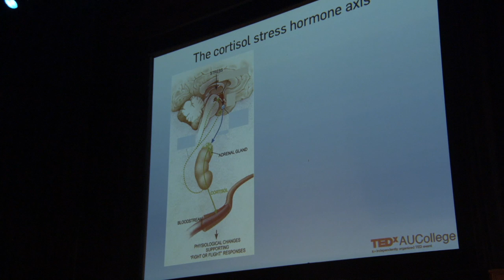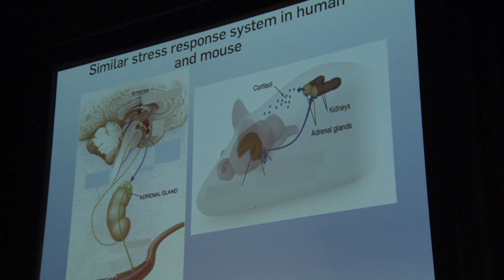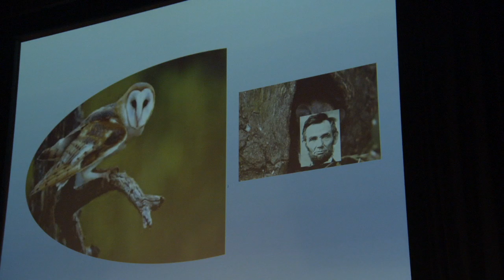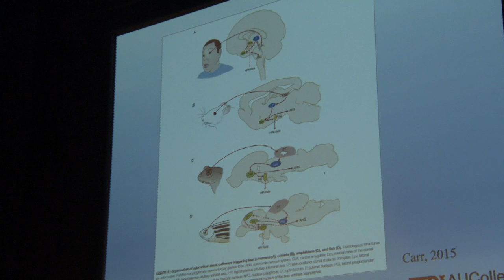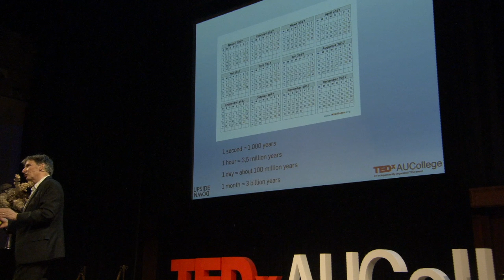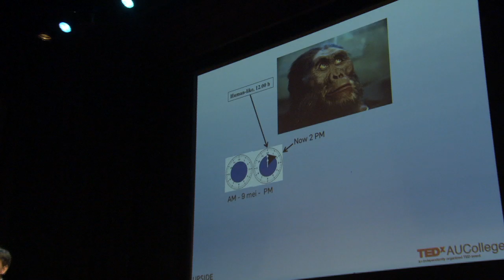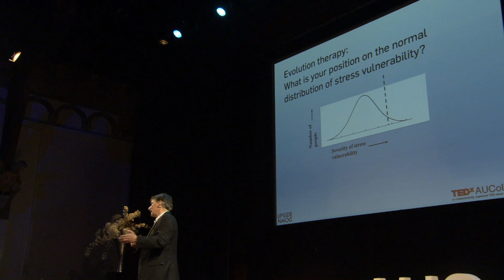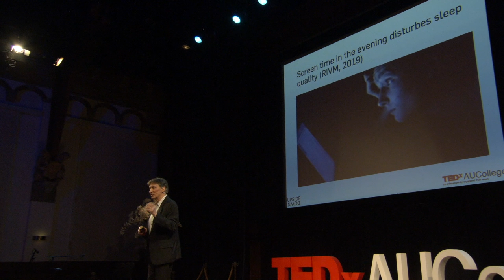Live like a beast: an evolution based therapy against stress | Witte Hoogendijk | TEDxAUCollege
Witte Hoogendijk, who is a professor, researcher, and head of department  in Psychiatry at Erasmus MC in Rotterdam, explains that our stress system is largely formed in a period in which life on the land did not exist (let alone psychological stress), and is not at all equipped to deal with the problems of our time. It is therefore no coincidence that the number of cases of insomnia, depression, and burnout shows an alarming growth. Witte will talk about his new idea of Evolution Therapy, where the mere thorough understanding of stress can serve as a body-oriented treatment for modern day stress-related diseases.
Witte Hoogendijk, who is a professor, researcher, and head of department in Psychiatry at Erasmus MC in Rotterdam, explains that our stress system is largely formed in a period in which life on the land did not exist (let alone psychological stress), and is not at all equipped to deal with the problems of our time. It is therefore no coincidence that the number of cases of insomnia, depression, and burnout shows an alarming growth. Witte will talk about his new idea of Evolution Therapy, where the mere thorough understanding of stress can serve as a body-oriented treatment for modern day stress-related diseases. This talk was given at a TEDx event using the TED conference format but independently organized by a local community.